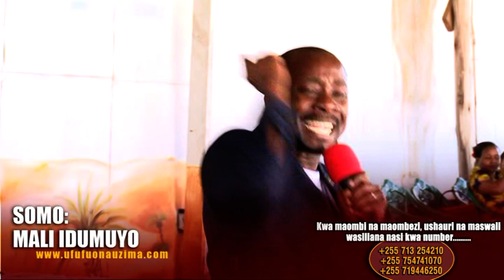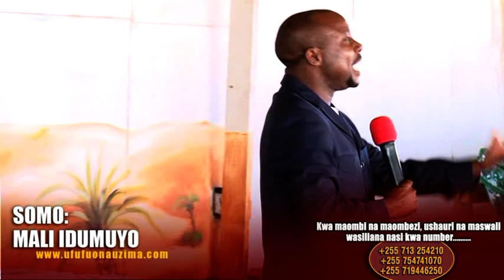JINSI YA KUPATA UTAJIRI WA KUDUMU 3/5 - Bishop Josephat Gwajima